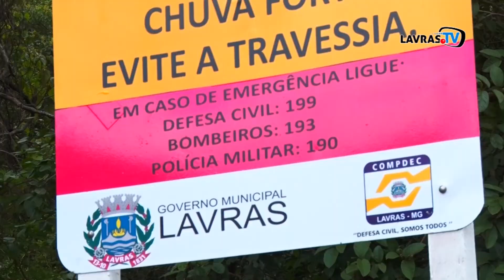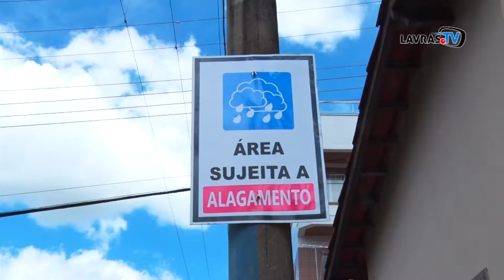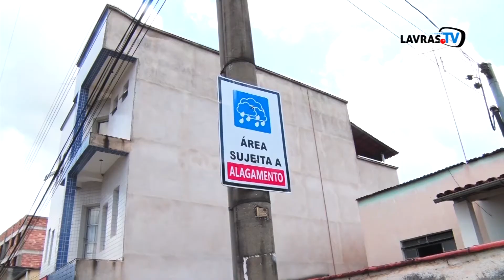JORNAL DA CIDADE - 10/01/2018